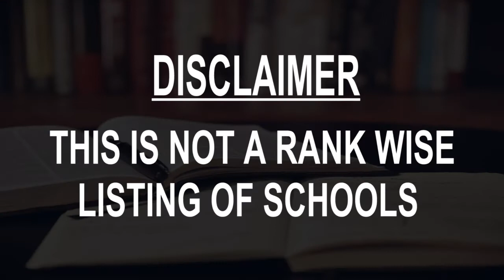Schools around Belleville, Canada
Must Watch.. Best Schools around Belleville

Click on Bell ICON to get the notification of New Videos.This is not rank wise listing of Top Schools in Belleville, it's the list of best Schools around Belleville as per the ratings given by our users.

Listed Schools:

Centennial Secondary School
160 Palmer Rd

Eastside Secondary School
275 Farley Ave

Albert College
160 Dundas St W

Sir James Whitney School for the Deaf
350 Dundas St W

Quinte Christian High School
138 Wallbridge Loyalist Rd

St. Theresa Catholic Secondary School
135 Adam St

Holy Rosary Catholic School
10 Prince of Wales Dr

St. Michael Catholic School
273 Church St

Harmony Public School
Corbyville, ON, Canada

Transport Training Centres of Canada
312-100 Bell Blvd 3rd Floor • In Quinte Mall